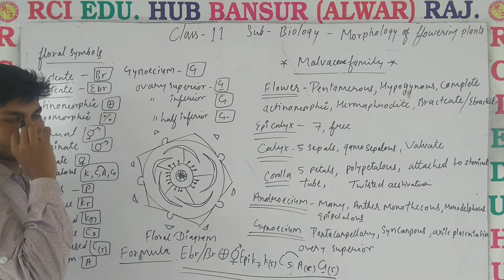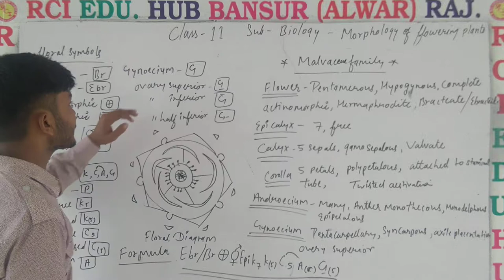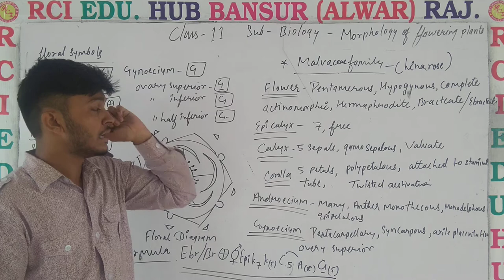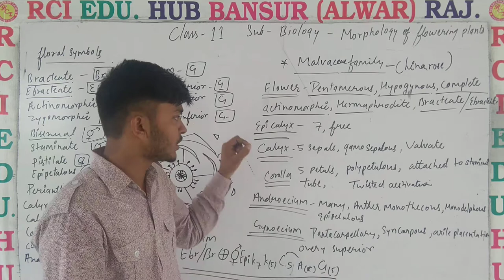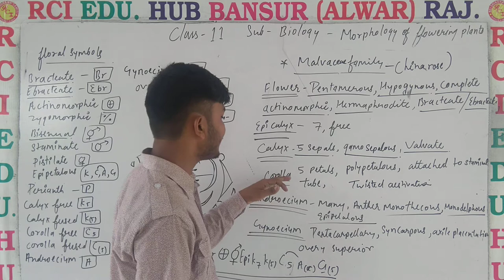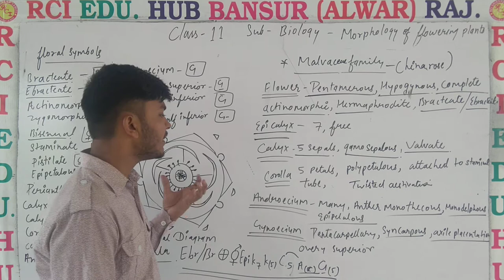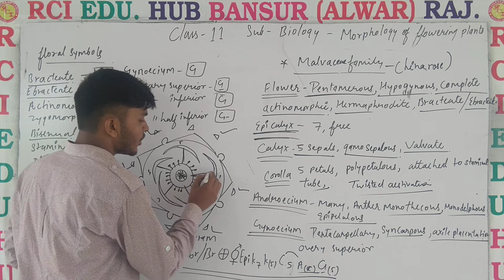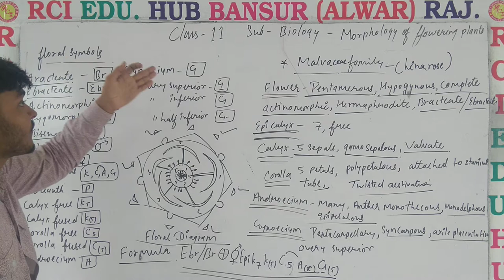Floral formulas and families ll Rci Edu. Hub Bansur Alwar Raj. ll by vijendra sir